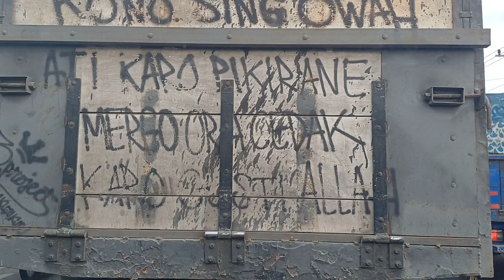jalur jalan magelang siang hari banyak truk dan bus telolet